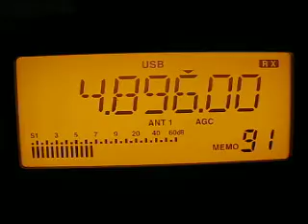Number Station 4896 kHz. 25.8.2011.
4896 kHz 1932 Number Station Russian RUS